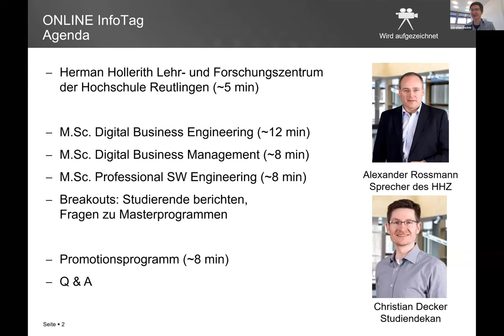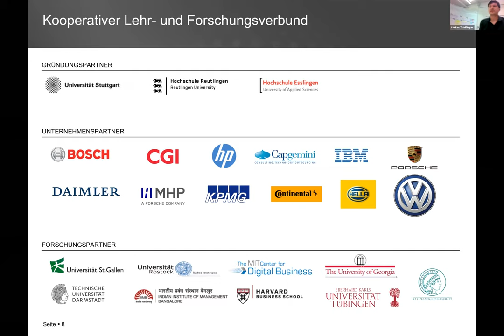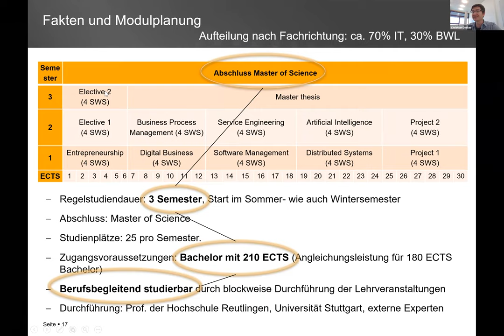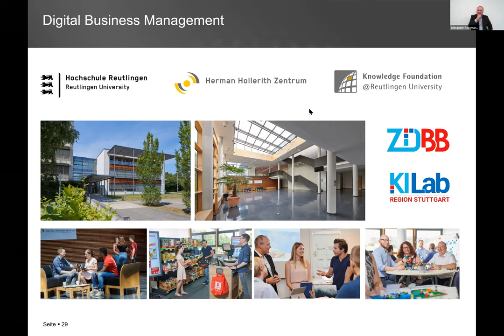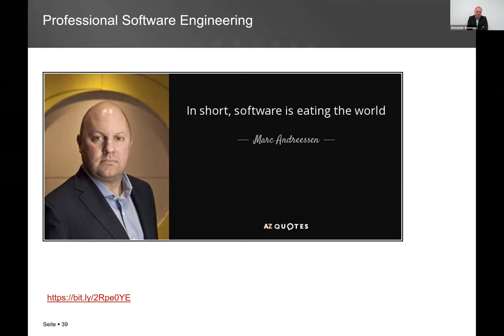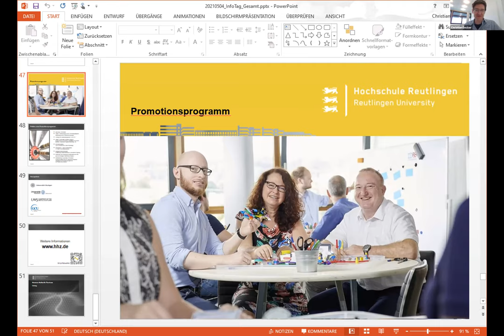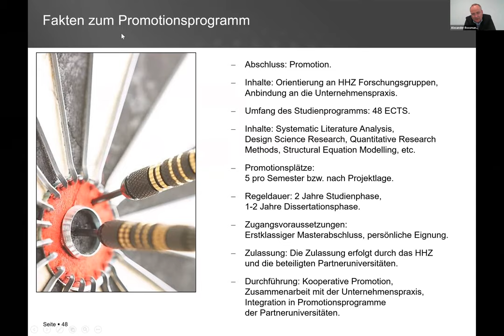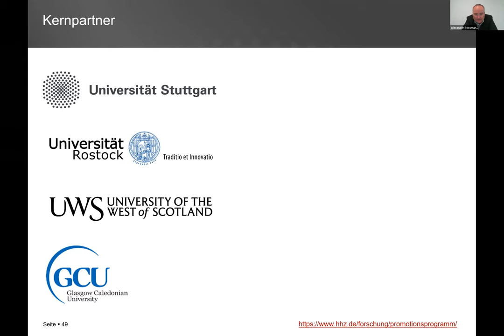InfoTag HHZ 04.05.2021: Digital Business Engineering - Digital Business Management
Das Herman Hollerith Zentrum (Lehr- und Forschungseinrichtung der Hochschule Reutlingen) stellt sich und die IT Master Studiengänge Digital Business Engineering (DBE), Digital Business Management (DBM) und Professional Software Management (PSE) vor.

Sprungmarken im Video:
00:00 Das HHZ
10:15 Unsere Studenten
16:30 Digital Business Engineering
28:00 Digital Business Management
38:10 Professional Software Engineering
46:00 Zusammenfassung und Unterschiede der Programme
52:20 Promotionsprogramm
01:09:00 Fragen und Antworten